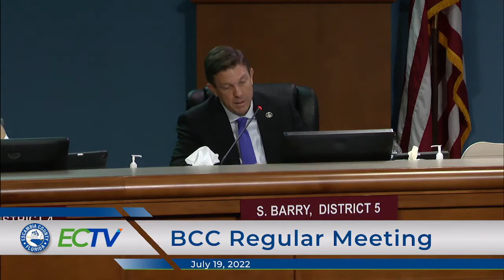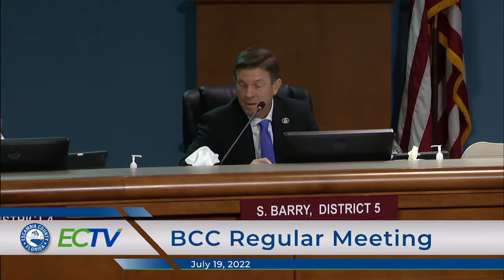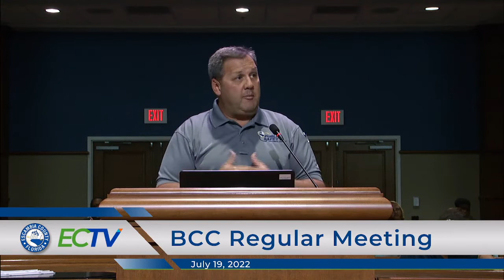FULL BCC Meeting 07 19 22